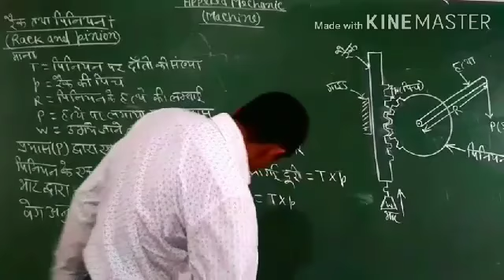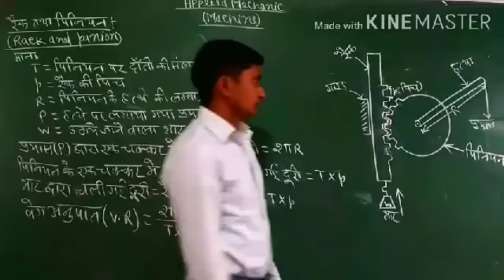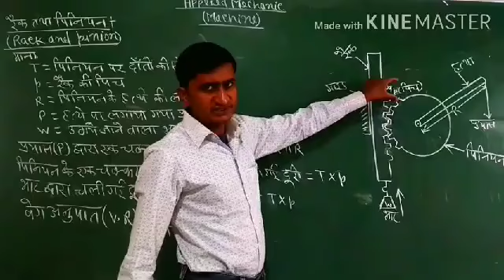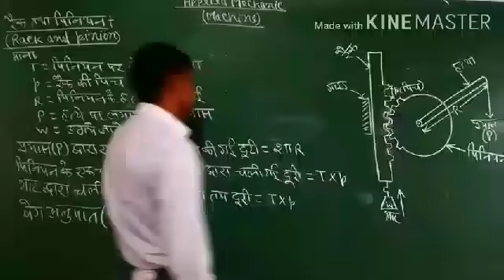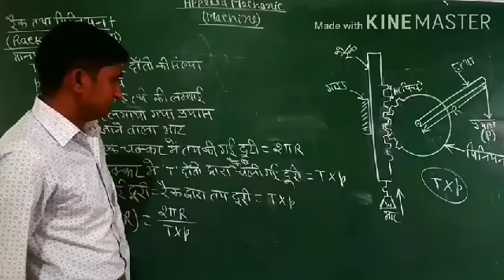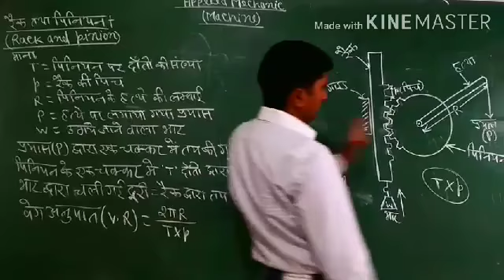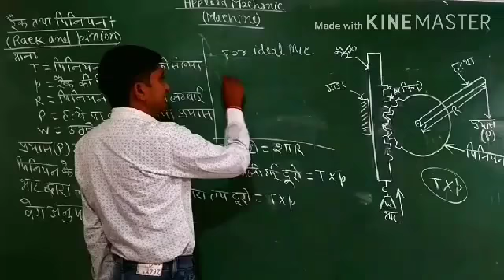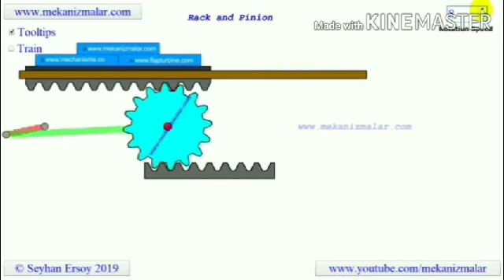Applied mechanics || Rack & Pinion || By: Ravindra sir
Rack and Pinion_Machine